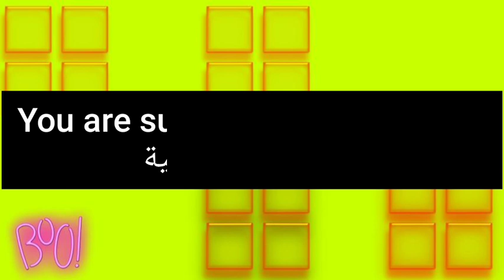ما معنى كلمة supremely